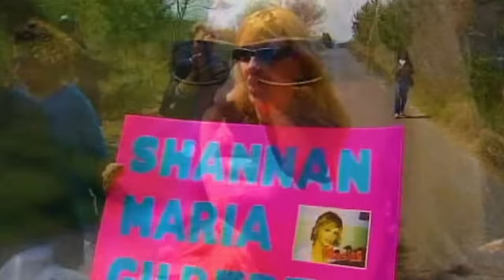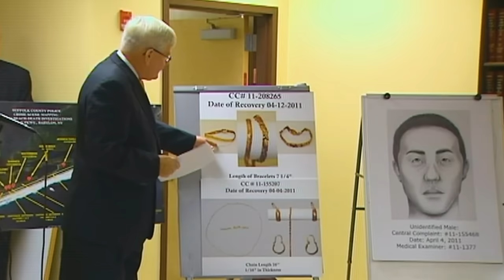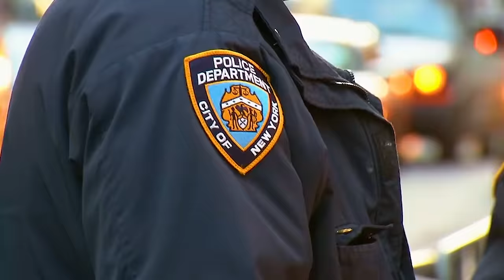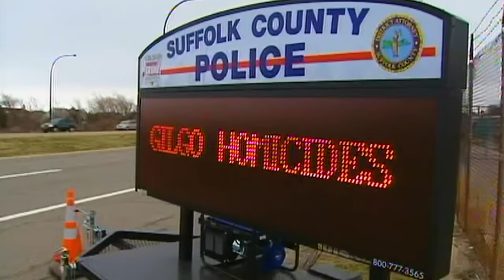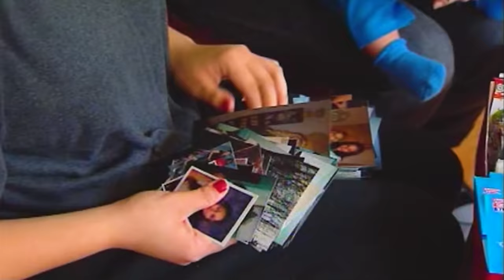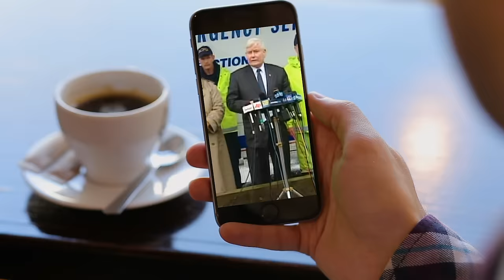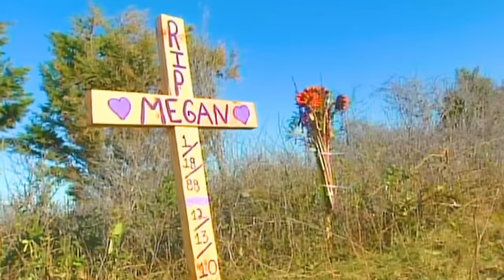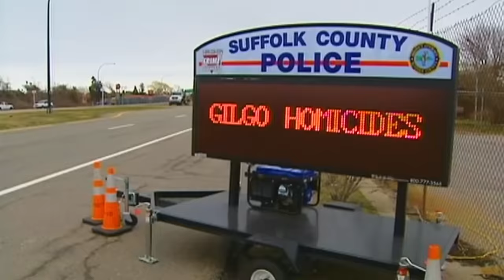Eyewitness to Gilgo Beach: Chapter 4 | Serial Killer Documentary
CHAPTER 4: INVESTIGATORS STUMPED

Investigators have found 10 bodies and identified five of them, but they are still searching for Gilbert.

"This investigation started because Shannan Gilbert disappeared," said Kristin Thorne. "These sex workers that were later found had disappeared, before that. Their families had been looking for them. Their families had been going to the police, and it wasn't until Shannan Gilbert disappeared that her family started to hold police accountable and say -- you have to get out there and try to find Shannan Gilbert."

Investigators find a cell phone, lip gloss, shoes, and a pocketbook they say belonged to Shannan Gilbert on Gilgo Beach.

They said do not believe her death is related to the 10 bodies they found in the area over the last several months.

Watch our series 'Eyewitness to Gilgo Beach' and the story of the serial killings investigation on Long Island, NY, and the arrest of Rex Heuermann.